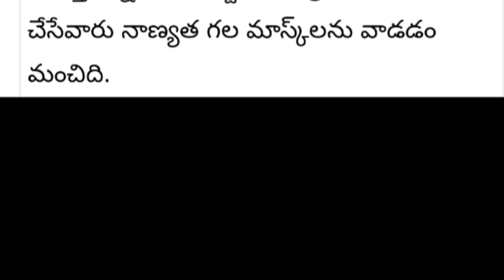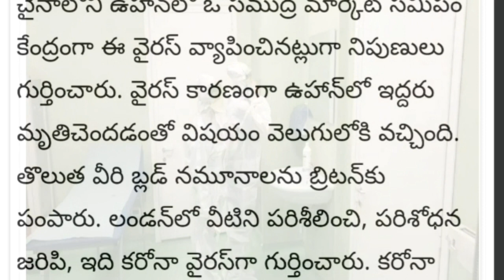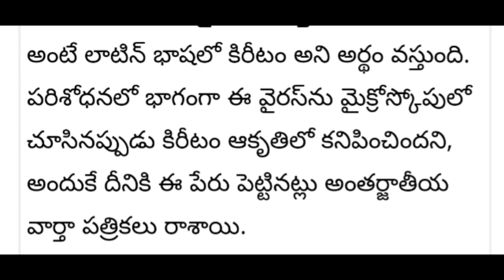||Corona virus in India latest updates|| లక్షణాలు|| కరోన వైరస్||telugu||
Corona Virus symtoms and it's prevention